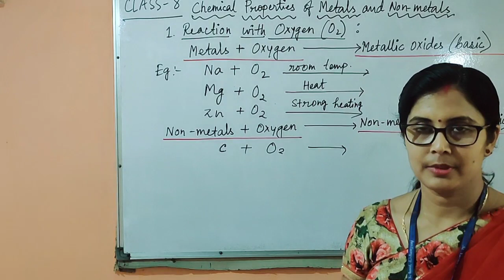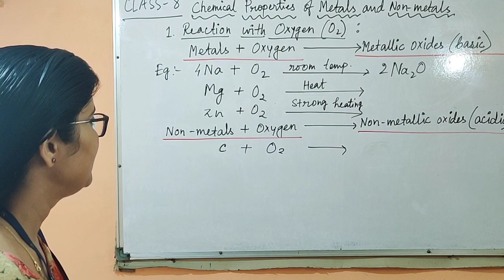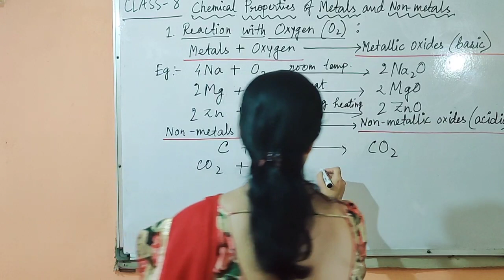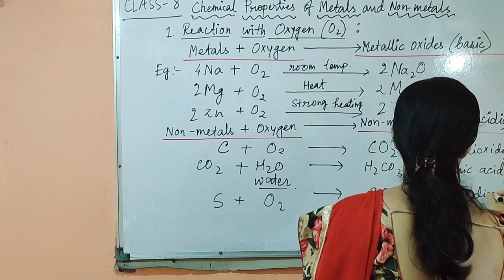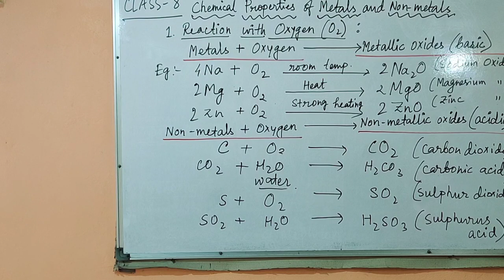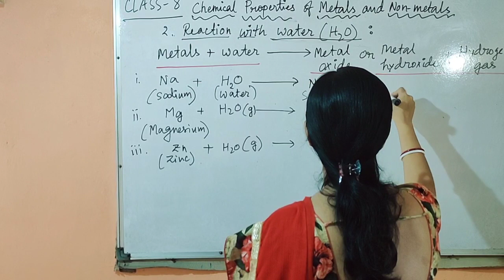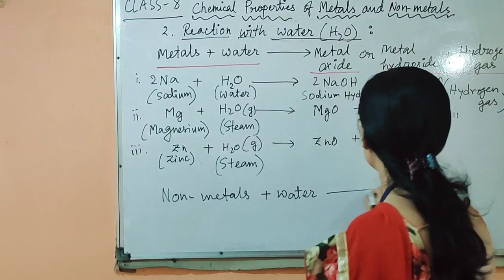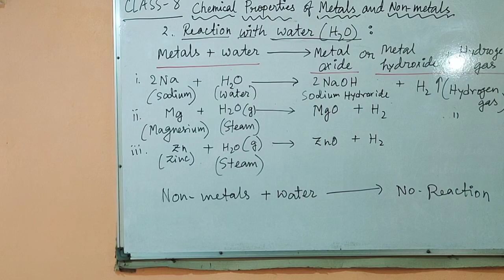Class VIII- Science/Metal-NonMetal/Lecture 3